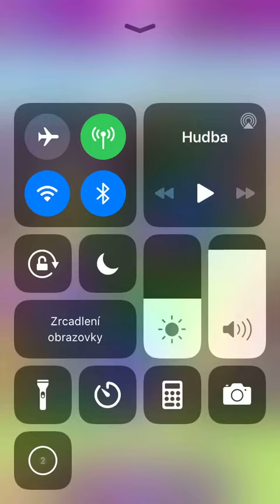Candy Crush Saga - Level 4878